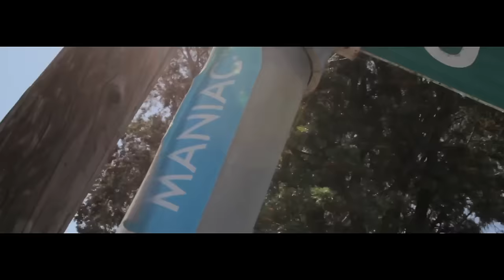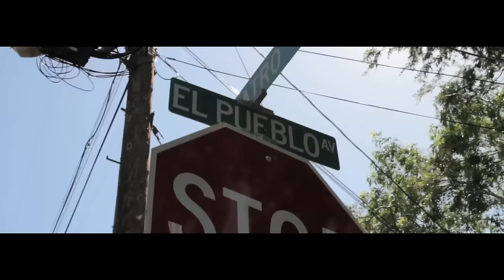Husalah - M.O.B (Music Video)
Produced by Young L @1YoungL
Directed by Phil Jackson @philipgramz
HUSALAH IG/TWITTER/FACEBOOK: @GOLASOASO
MOB Maniac COMING SOON